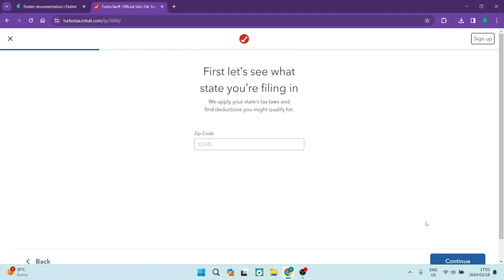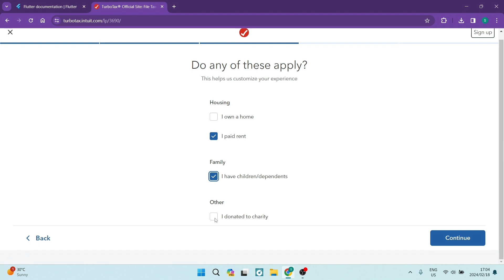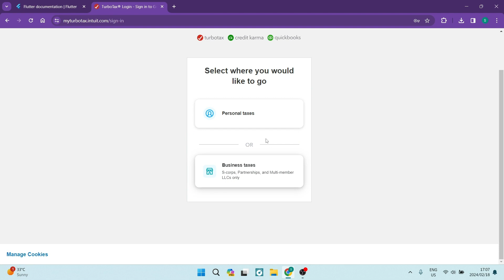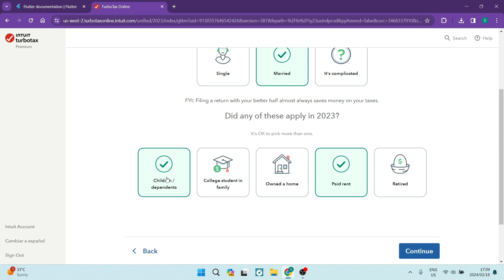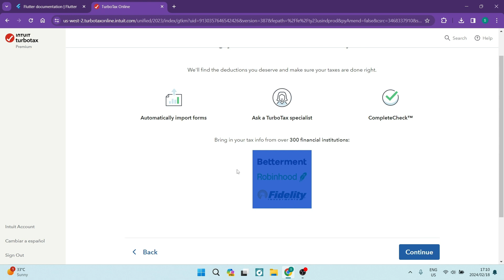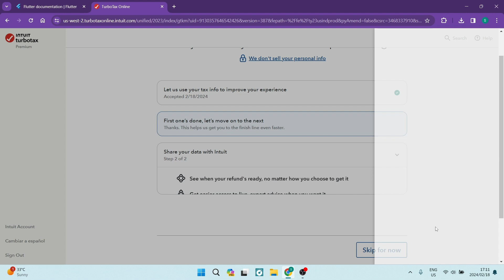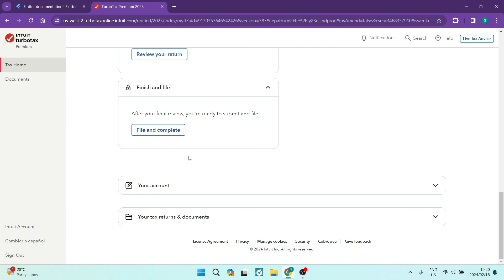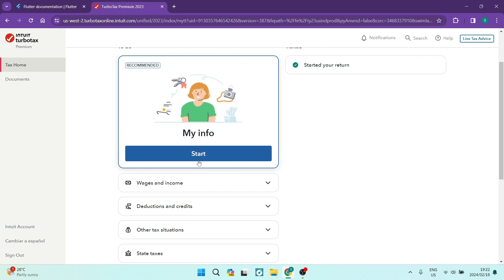How to File Taxes on Turbotax in 2025 | Turbotax Tutorial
In this video 'TurboTax Tutorial,' we'll walk you through the process of using TurboTax, a popular tax preparation software that simplifies the often complex task of filing your taxes. Whether you're a first-time user or looking to maximize your understanding of the software, our tutorial will cover the key steps to navigate TurboTax seamlessly.

Discover how to input your personal and financial information, explore available deductions and credits, and ensure accurate calculations for your tax return.

Timestamps

Intro – 00:00 – 00:09
Creating a Turbotax Account – 00:09 – 02:24
Signing In/Up to Intuit – 02:25 – 03:49
Personalizing Your Account – 03:50 – 06:13
Reviewing and Signing Details – 06:14 – 17:29
Completing Your Account – 07:30 – 08:40
Home Page Navigation – 08:41 – 09:44